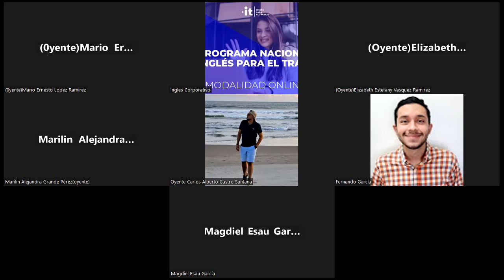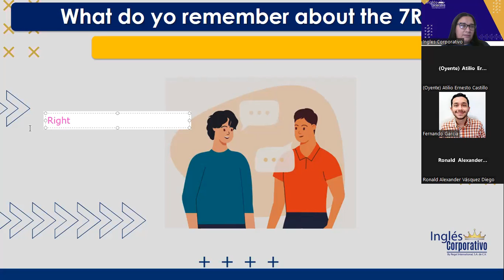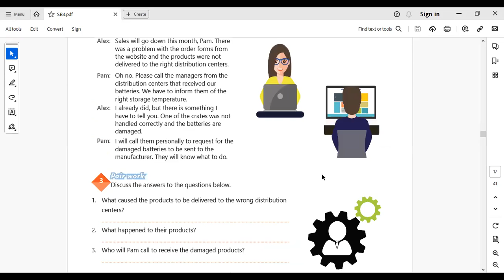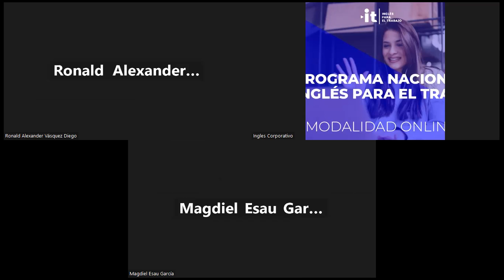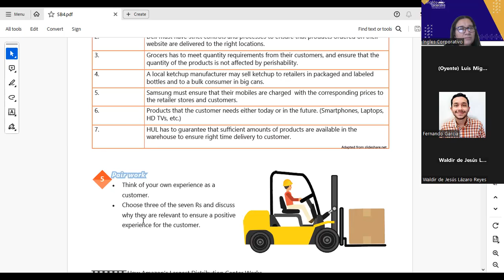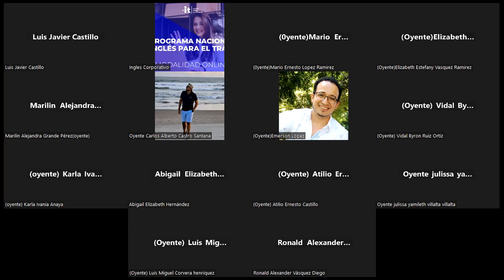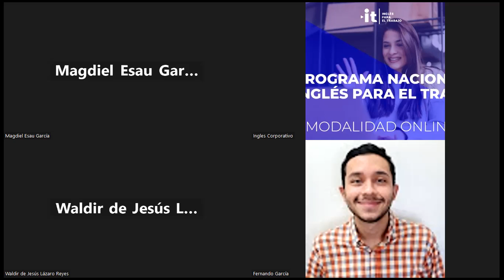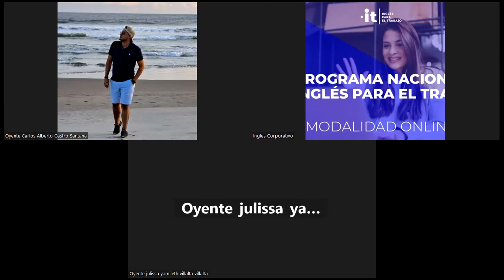SESION 07-03-10-2023-AC29750-0037-2023-Portillo- EXPRESSIONS OF UNCERTAINTY